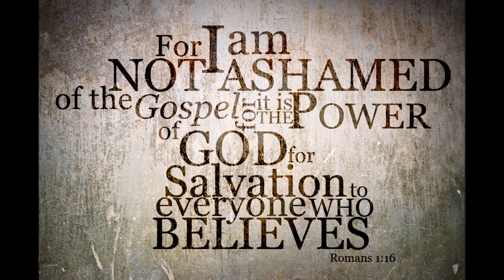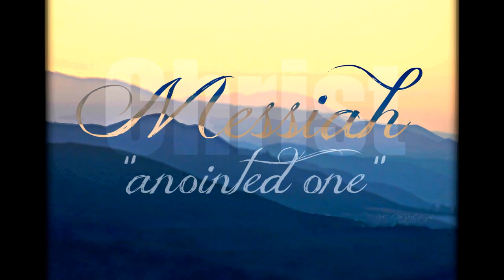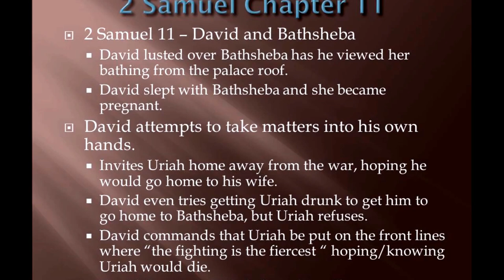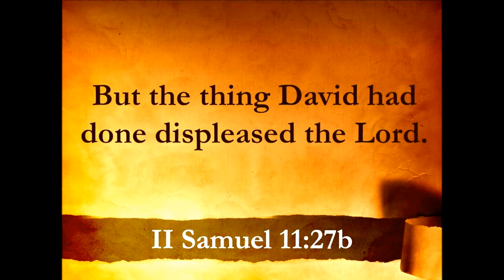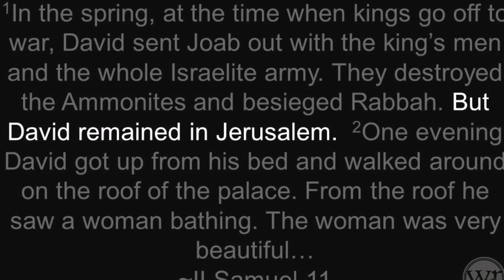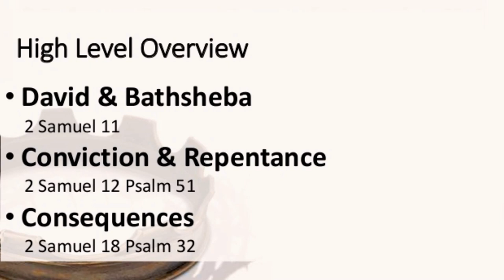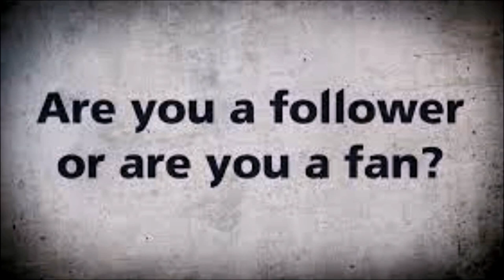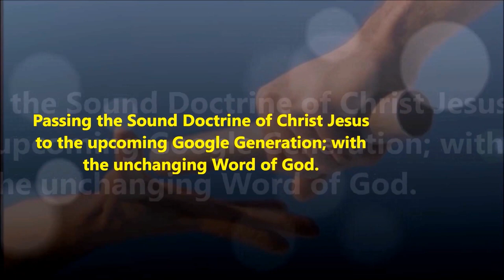போர்க்களம் / இளைப்பாறுதல் - War Front Vs Relaxation–Which is more important? Dr. R. Jayakumar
போர்க்களம் Vs இளைப்பாறுதல் - எது முக்கியம்? War Front Vs Relaxation – Which is more important? Dr. R. Jayakumar Message - முனைவர் . இரா. ஜெயக்குமார்

தாவீது ராஜா  Vs உரியாவின் மனைவி பத்சேபாள் – King David Vs Bathsheba, wife of Uriah – II Samuel 11

வசந்த காலத்தில் போர்க்களம் Vs இளைப்பாறுதல்! During seasons of refreshing are we standing in the War Front or want to do Relaxation? What is our preference.
உப்பரிகையில் இருந்து பல்டி! வெற்றியின் களிப்பு வீழ்ச்சியின் ஆரம்பம்! Pride of Success is the starting point for Spiritual devastation!

போர்க்களத்தில் வெற்றி வீரனாய் என்றும் நிற்க சேனைகளின் கர்த்தரிடத்தில் இருந்து கற்று கொள் !
Let us learn from the LORD of HOSTS to stand as a victorious warrior ever! Never go away from doing the will of God! Walk humbly with our LORD Jesus.
Title song: Sung by Bro. Jasper – நீர் என் சொந்தம் - Neer En Sontham Neer En Pakkam - Evg. J. V. Peter's Song - Sung by Bro. Jasper